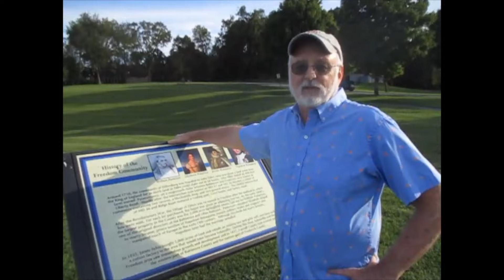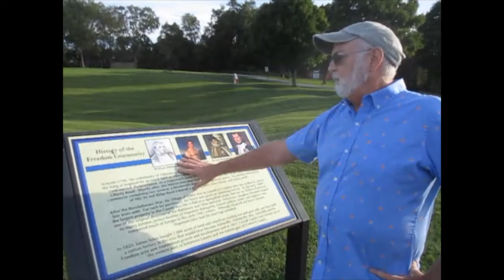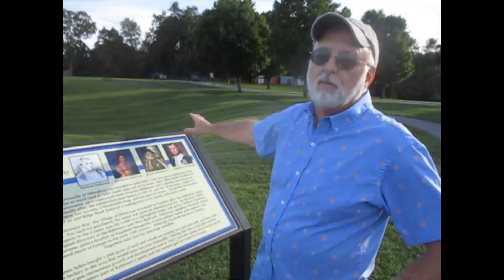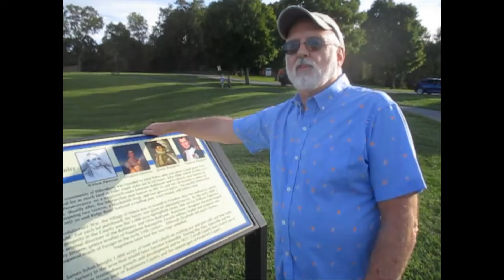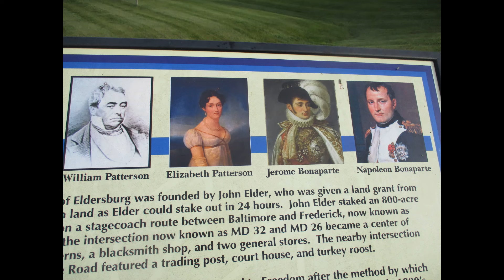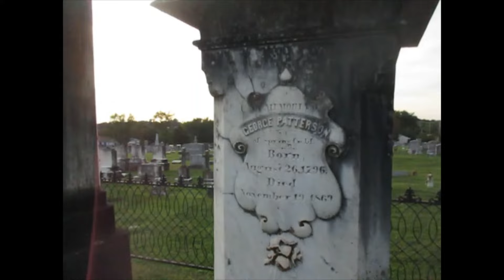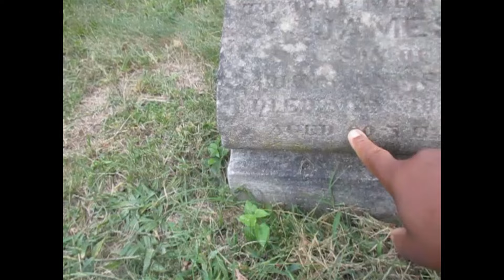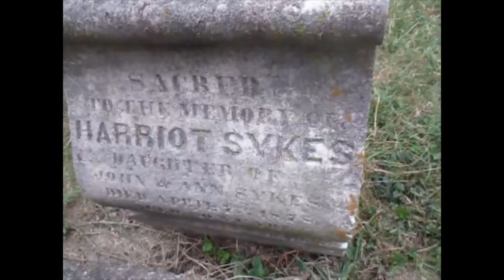Kevin McNelis talks about the history of Sykesville, MD